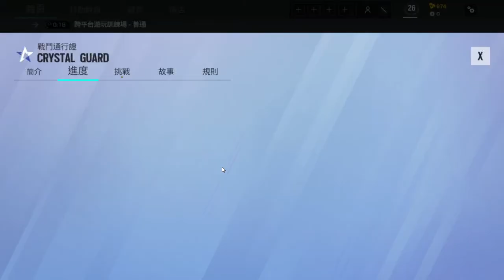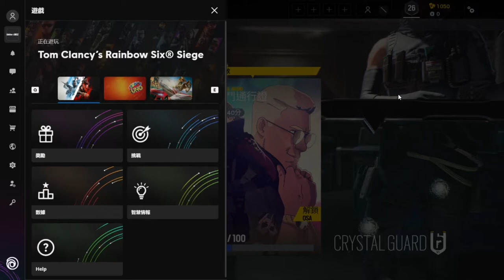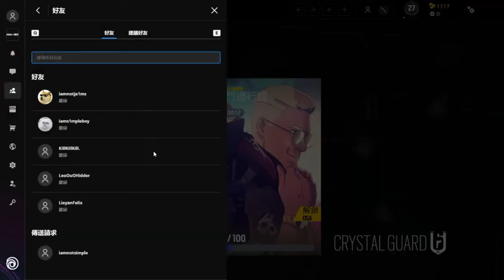i play Rainbow 6 very noob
game: rainbow 6